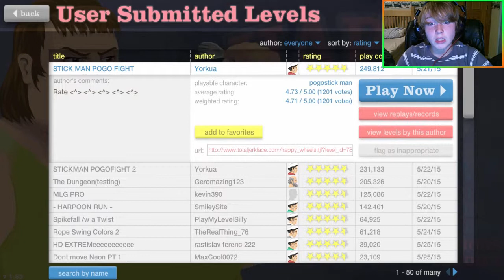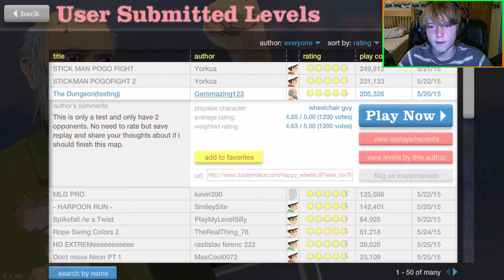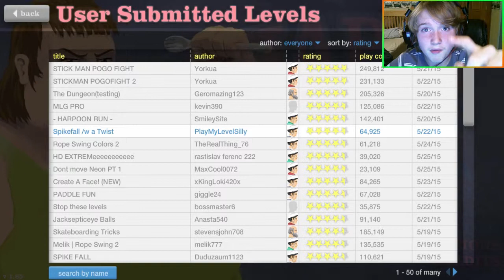EXPECT RAGE! - Happy Wheels #2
Welcome back to Happy Wheels! In this episode I may or may not rage a bit on a certain level...Enjoy! :D